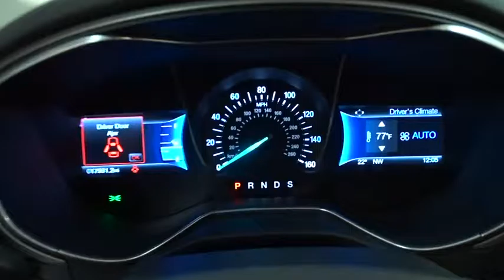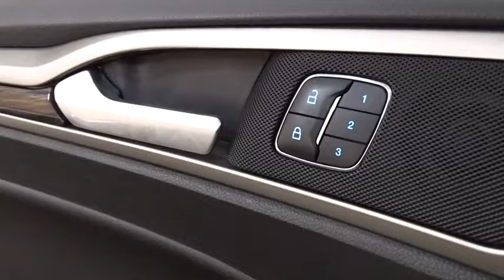2015 Ford Fusion Niles, Schaumburg, Chicago, Highland Park, Arlington Heights, IL FP7279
Bredemann Ford
2038 Waukegan Rd